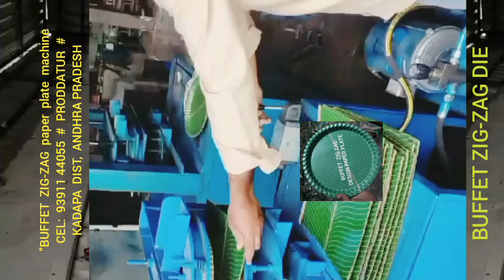2024 Semi automatic video of Buffet Paper plate zig zag making machine price & Business ideas telugu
2024 Semi automatic video of Buffet Paper plate zig zag making machine price & Business ideas telugu